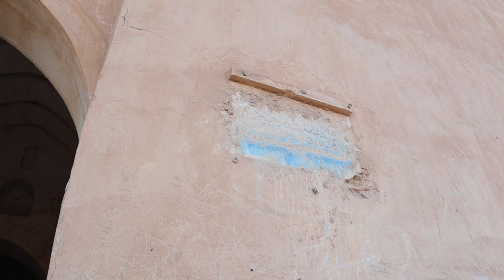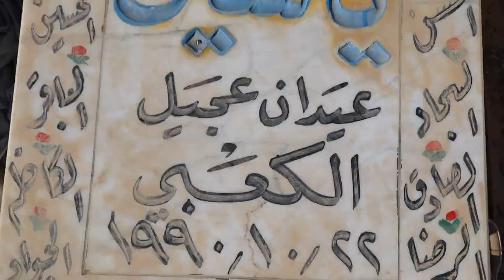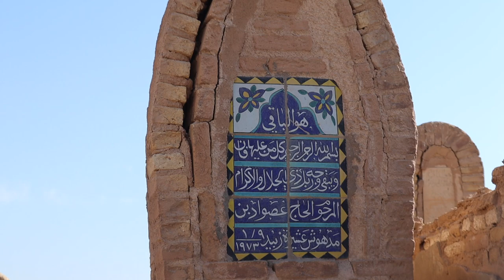Eerie Visit to the World’s Largest Cemetery in NAJAF, IRAQ 🇮🇶 ٱلنَّجَف‎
I visit the world's largest cemetery in Najaf ٱلنَّجَف, Iraq, where over 6 million bodies are buried. In this vlog I also cover Al-Ukhaidir Fortress and the Great Ziggurat of Ur, as well as the Holy Shrine of Imam Ali (the cousin of the Prophet Muhammad).